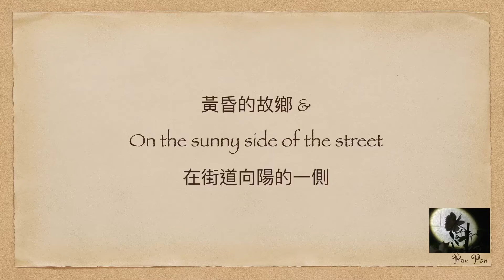黃昏的故鄉 &On the sunny side of the street在街道向陽的一側（2021台中爵士音樂節）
演出樂團：松鼠和他的夥伴們